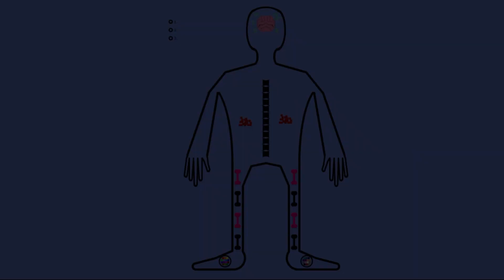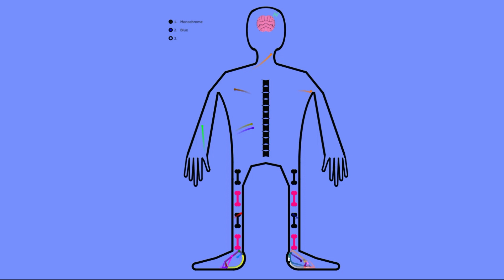Human Body Marble Race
This is a race similar to what the Black Cat Gear used to do. It's shaped like a certain thing and only the first 3 to finish will win

Colors:
1. Red
2. Orange
3. Yellow
4. Lime
5. Cyan
6. Azure
7. Blue
8. Indigo
9. Purple
10. Magenta
11. Maroon
12. Brown
13. Olive
14. Green
15. Teal
16. Cobalt
17. Navy
18. Grape
19. Violet
20. Coral
21. Tan
22. Lavender
23. Pink
24. White
25. Gray
26. Black
27. Rainbow
28. Monochrome

1. Vladmsorensen - Midnight Theory (Feat. Aaron Trincado)